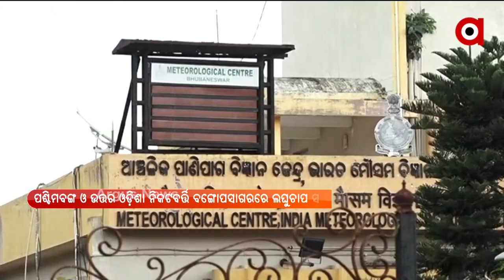ପଶ୍ଚିମବଙ୍ଗ ଓ ଉତ୍ତର ଓଡ଼ିଶା ନିକଟବର୍ତ୍ତି ବଙ୍ଗୋପସାଗରରେ ଲଘୁଚାପ ସୃଷ୍ଟି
ପଶ୍ଚିମବଙ୍ଗ ଓ ଉତ୍ତର ଓଡ଼ିଶା ନିକଟବର୍ତ୍ତି ବଙ୍ଗୋପସାଗରରେ ଲଘୁଚାପ ସୃଷ୍ଟି । ଏହାର ପ୍ରଭାବରେ ଉତ୍ତର ଓ ଅଭ୍ୟନ୍ତରିଣ ଓଡ଼ିଶାର ବିଭିନ୍ନ ସ୍ଥାନରେ ବର୍ଷାର ପରିମାଣ ବଢ଼ିବା ନେଇ ଆଶଙ୍କା କରିଛି ଆଞ୍ଚଳିକ ପାଣିପାଗ ବିଭାଗ ।